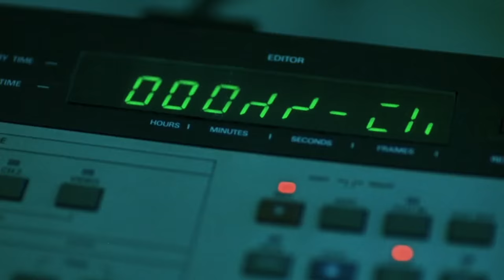The Ring (2002) Trailer #1 | Movieclips Classic Trailers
Check out the official The Ring (2002) trailer starring Naomi Watts!

Starring: Naomi Watts, Martin Henderson, Brian Cox
Synopsis: A journalist must investigate a mysterious videotape which seems to cause the death of anyone in a week of viewing it.